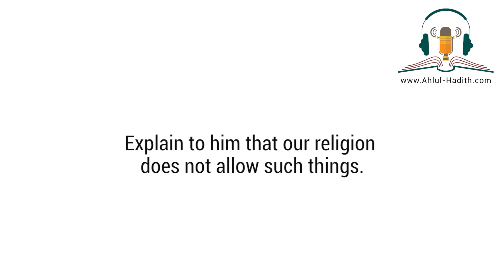Alcohol on the Dining Table | Imam Salih bin Fawzan al-Fawzan |Ahlul-Hadith.com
Source: Sharh Ighāthat-il-Lahfān (65)

Trans. by: Ahlul-Hadith.com